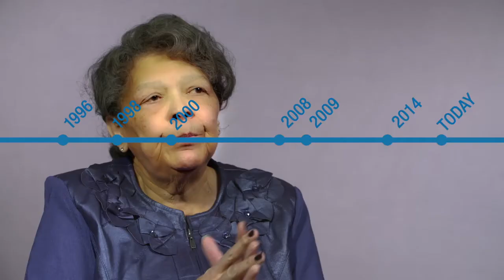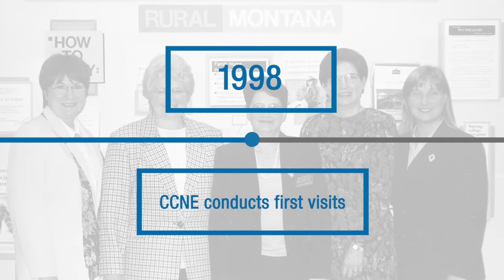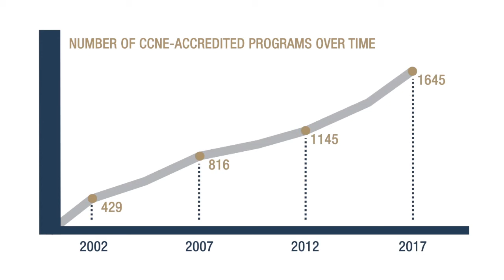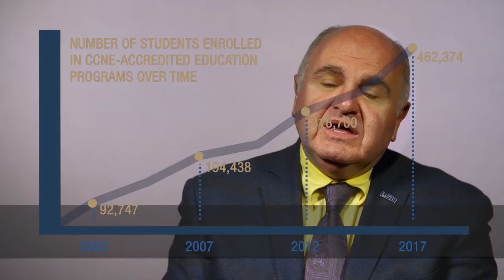CCNE's 20th Anniversary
CCNE the Commission on Collegiate Nursing Education, celebrates its 20th anniversary with an anniversary video that tells the story of its contribution to the improvement of the public’s health by continually elevating nursing education through the accreditation process.

In this video, you’ll see key milestones in CCNE’s history. Prior to 1996, nursing program accreditation was process-oriented and prescriptive; however, baccalaureate and higher degree nursing programs faced a crucial need for innovation and collaboration. The issue was studied by American Association of Colleges of Nursing (AACN), and AACN members overwhelmingly voted to establish a task force to develop an alternative accreditation. As a result, CCNE was formed, and in 1998, began its first accreditation site evaluations of baccalaureate and graduate programs. In 2000, CCNE was awarded initial recognition by the U.S. Department of Education.

CCNE’s DNP (Doctor of Nursing Practice) program accreditation launched in 2008, followed by the CCNE accreditation for Nurse Residency Programs in 2009. CCNE’s accreditation of post-graduate APRN (Advanced Practice Registered Nurse) certificate programs began in 2014. Today, CCNE accredits over 1,600 programs.

As a respected mark of high quality and integrity of baccalaureate, graduate, and nurse residency programs, CCNE accreditation promotes the best nursing education, centered on best practices and values like continuous learning, integrity, self-assessment, innovation and excellence.

Nurses have the opportunity for significant impact on their patients and communities, and high-quality nursing education is critical. On its 20th anniversary, CCNE celebrates another milestone in assuring excellence in nursing now and for the future.

CCNE is the autonomous accrediting arm of the American Association of Colleges of Nursing (AACN).

Whether you are considering accreditation for your baccalaureate or graduate nursing programs or your nurse residency program--or are considering enrollment in a nursing program or future employment as a nurse--look to CCNE accreditation as the standard of excellence for the best accredited colleges for nursing, best bachelors in nursing programs, best masters in nursing programs, best doctoral nursing programs, best nursing schools, best online nursing programs, and best accredited nurse residency programs.